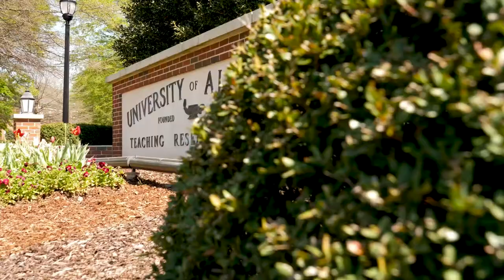UA Experience: Caitlyn McTier | The University of Alabama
You won't believe where UA can take you. By spring of her freshman year, Caitlyn McTier was already well on her way to seeing her ambition and hard work drive her future goals. As a Capstone Woman, she's a leader on campus, engaging life and ready for success.

Ready to learn more about The University of Alabama? Connect with a recruiter
See where your ambition will take you. Apply now